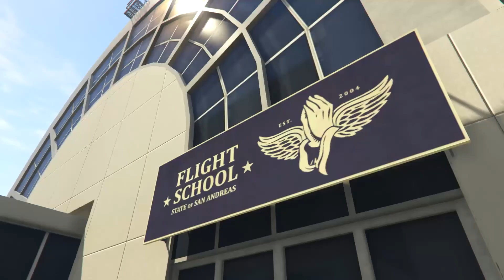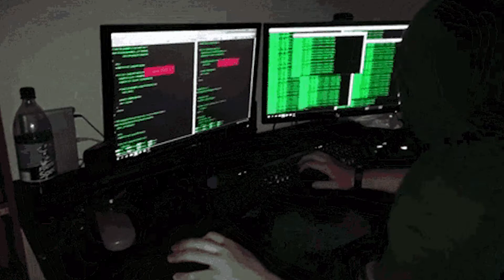what is dark web and how to use it in hindi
The dark web refers to encrypted online content that is not indexed by conventional search engines. ... Most deep web content consists of private files hosted on Dropbox and its competitors or subscriber-only databases rather than anything illegal. Specific browsers, such as Tor Browser, are required to reach the dark web.